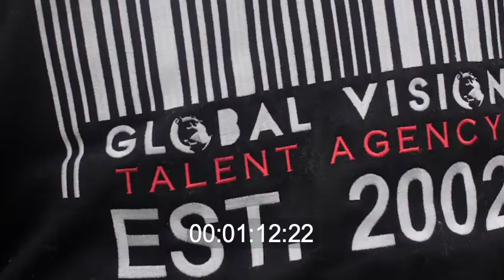Yung LA - ZONE 3 (Behind The Scenes )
Yung L.A - I GOT IT (Behind the Scenes)

Directed x Produced x Edited by Juice Bigfellow
Associate Producer : Mike Witherspoon /Jay Flem
Camera Op / Ronin operator Day1 - Masart
Camera Op / Ronin operator Day2 - Alpha Male Visuals
Crane op - DC
Principle Photography - Rocket Pwer
Key Grip / Lighting - Jay Legion
Additional Grip - Atlanta Grip Truck
Platform x Stunt driver - Diego
Pm - Dameika
Personal Assistant - India Chappele
Barber - Barber T
Casting  - Boss Moves Entertainment / The Casting Plug
Catering - Kia (Flaujae Mom)
Management - Johnnie Cabbell
Label - Cypher Records
BTS - Juice Bigfellow x Jay Legion
Permits x Police - City of Atlanta